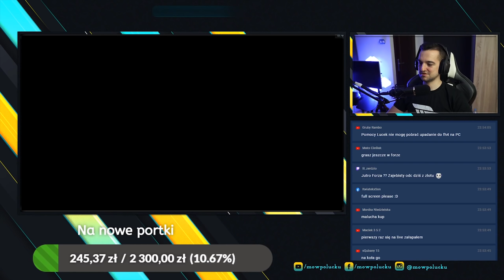Pierwszy ZLOT w Need For Speed Heat!